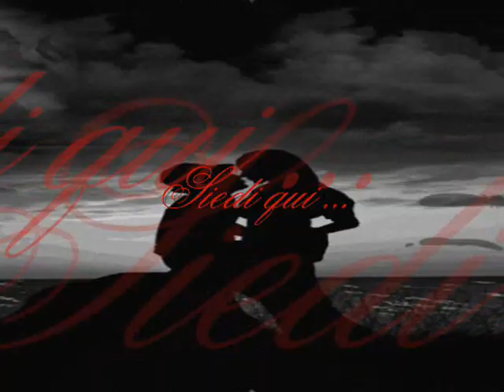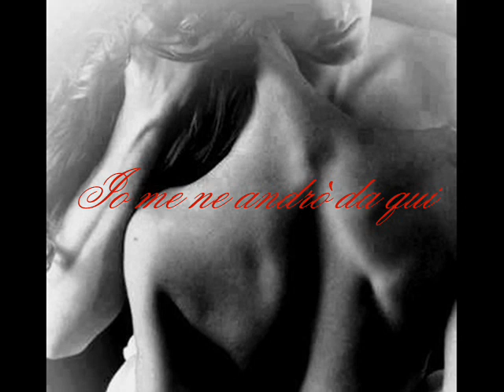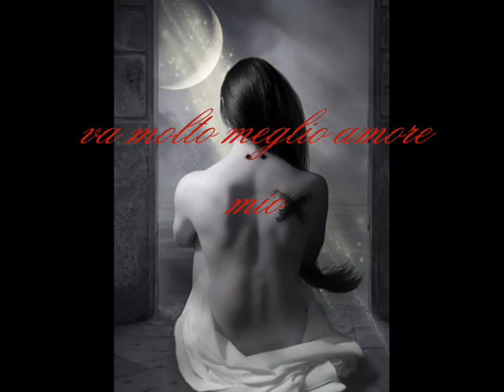Umberto Tozzi ♥ Se tu mi aiuterai ( testo )